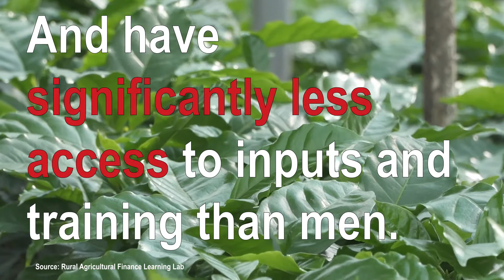Support Women in Agriculture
In rural communities women make up the majority of farm labor--but too often face barriers preventing them from accessing land and training at the same rate as men. Root Capital's Women in Agriculture Initiative invests in women farmers and entrepreneurs to level the playing and help women get their fair share.